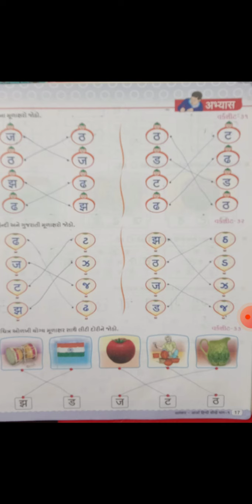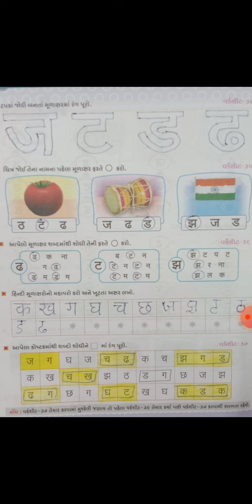std-1 sub-hindi,ch-4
Video from Shastri Sankul👩🏻‍🏫